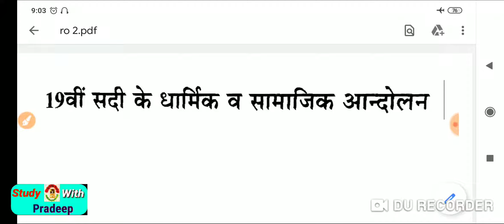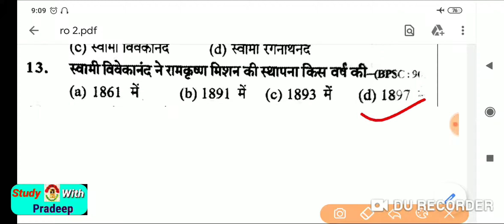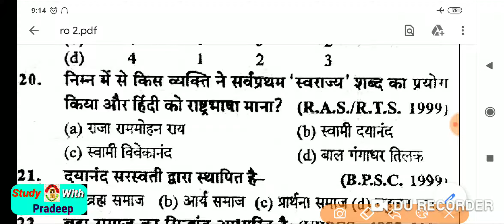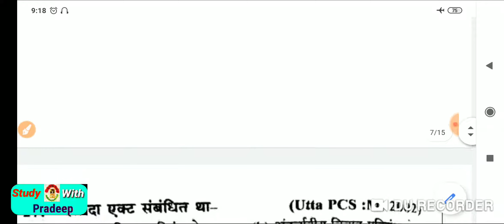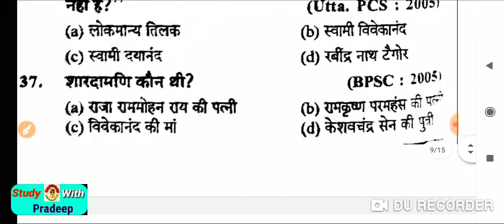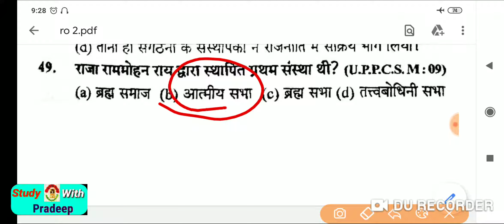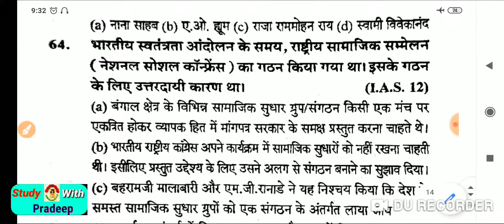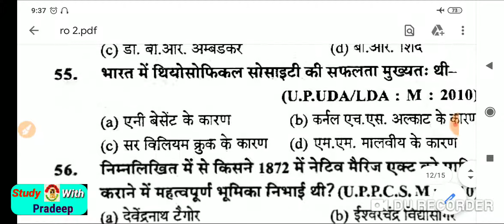सामाजिक धार्मिक सुधार आन्दोलन/Ro Aro gs preparation/ro aro previous years question papers/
Study-WithPradeep-Classes
 join WhatsApps telegram Instagram Facebook

video mein main Pradeep Shukla Apne channel study with Pradeep ki taraf se aap sabhi mitron ke liye aaro aaro vecancy se related jankari ke sath upsthit hun jaisa ki aap log jante Hain up-pac ke dwara aaro aaro ki vecancy karai jaati jise Samiksha adhikari dikha sahayak Samiksha adhikari bhi Kaha jata hai is vecancy main har sal lagbhag 400 se 500 padhaate Hain jaisa ki is bar 2020 ki vecancy mein bhi lagbhag 600 se 700 badhane ki sambhavna hai ya vecancy kab aaegi aur is vecancy se related jankariyan sabhi aapko is video mein bataiye ki Hain mujhe ummid hai vah aapke liye helpful aur sahayak honge .
Ro Aaro Vacany 2020
RO Aro notification 2020
RO Aro Vacany 2020
Uppsc ro aro Vacany official news
samiksha adhikari Vacany
Samiksha adhikari Vacany latest news
Samiksha adhikari Vacany update
upcoming ro aro Vacany 2020
uppsc.nic.in ro aro Vacany
Ro aro Vacany latest news by Pradeep sir
Study with Pradeep ro aro Vacany 2020
gs classes
Gs classes 2020
Sambidhan classes
Gs preparation in hindi
Uppcs gs classes
uppcs gs classes 2020
Study-WithPradeep-Classes
samiksha adhikari Vacany
gs classes
Gs classes 2020
Sambidhan classes

UPPSC RO ARO Special Exam Strategy/Ro Aro Pre exam ranneeti 2016/ro aro exam preparation/
अनेक शब्दो के एक शब्द/ro aro hindi classes/ro aro GS preparation/upsssc hindi classes/

UPPSC RO,ARO 2016//Ro Aro 2016 latest news/Ro Aro 2016 find registration number//
samiksha adhikari Vacany
gs classes
Gs classes 2020
Sambidhan classes

विलोम शब्द/RO/ARO hindi classes/Ro aro 2016/uppsc RO Aro classes/